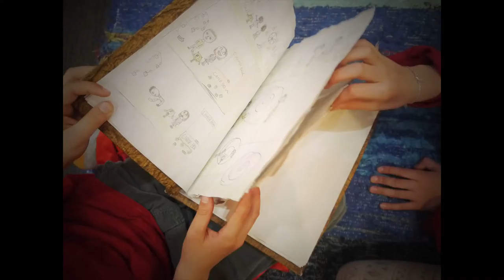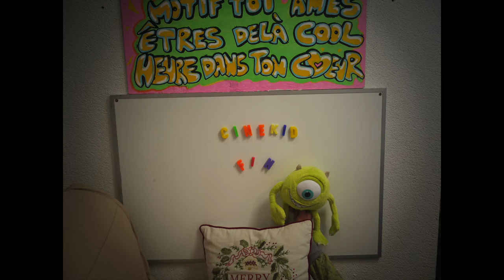ANIMATION -STOP MOTION AVEC LES PÉRISCOLAIRES DE L'ÉCOLE DES HOUCHES : GRIMOIRE MIROIR MAGIQUE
Un grimoire caché au fond d'un grenier, l'histoire se dessine au fur et à mesure que les enfants parcours des mondes différents.
Dessin animé réalisé avec les enfants de l'école des Houches.